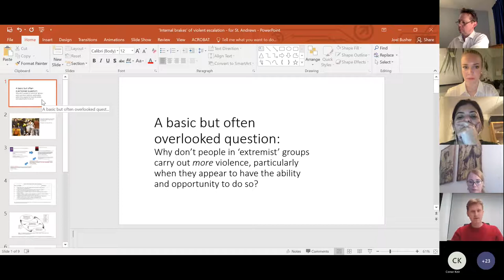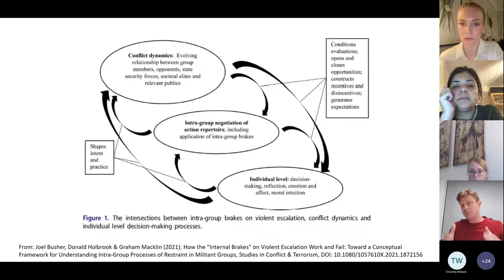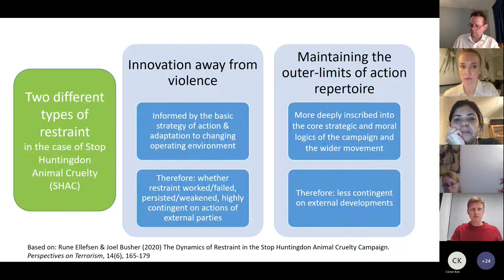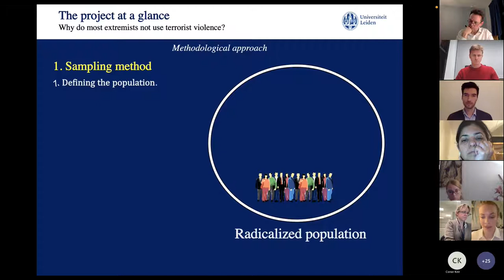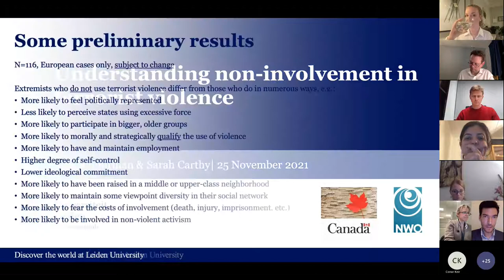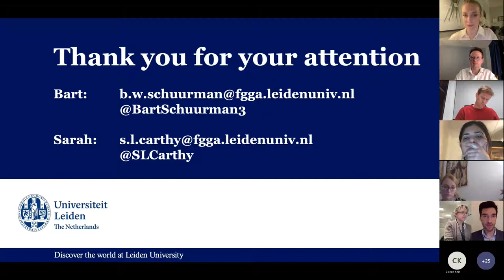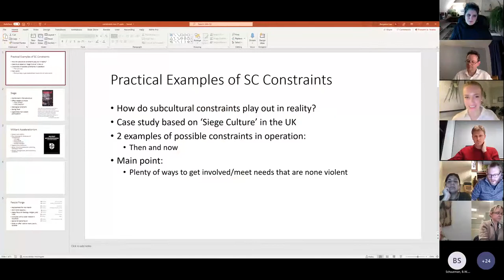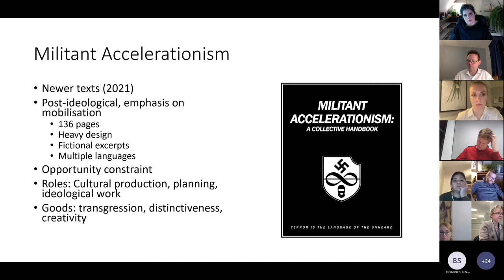Constraining Violence - A CSTPVxCREST Round Table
A round table discussion on constraining violence in groups in association with the Centre for Research and Evidence on Security Threats.

Chaired by Dr Tim Wilson, CSTPV

Dr Joel Busher, CTPSR – “Intra-group brakes on violent escalation: how they work and fail”

Dr Sarah Carthy and Dr Bart Schuurman, Leiden University, “Understanding non-involvement in terrorist violence”

Dr Sarah Marsden and Dr Benjamin Lee, CSTPV, “Limits on Violent Extremism: Conceptualising protective factors and subcultural constraints ”

Recorded 25/11/21